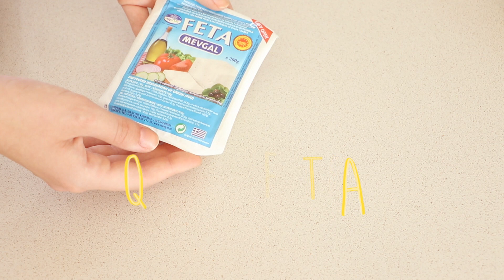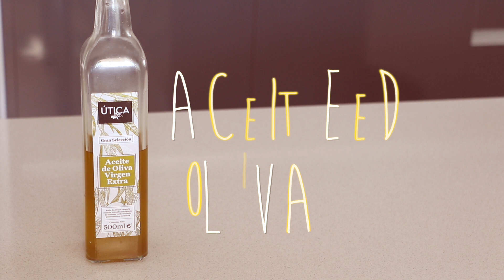3 RECETAS CON SANDIA! [Saludables]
En este video os doy 3 recetas con sandía!: batido, ensalada y gazpacho de sandía! Son perfectas para verano!

(podéis mandarme cartitas amorosas y dibujos, yo os responderé!)

Sandra (Ale90cb)
Apdo. Correos 157
C.P:12540
Vila-real (Castellón)
España

♡PIDEME CONSEJO♡
para que te ayude en algún tema (estudios, amigos, cosas de la vida!). Indícame si quieres ser anónimo, tu e-mail saldrá en un video de"Hablando con Sandra"

♡  ¿Qué cámara utilizo?: CANON 7D Mark II
♡  ¿Qué programa utilizo para editar?: Final Cut Pro X (Mac)

Las opiniones expresadas en los video son siempre las mías propias. Algunos de los productos que aparecen en los videos me han llegado de forma gratuíta por parte de la marca, lo que no implica que la opinión que os transmito no sea la mía.

Si has leído toda la caja de descripción hasta aquí, ¡déjame un comentario diciendo "Gominolas"!, jaja. ♡